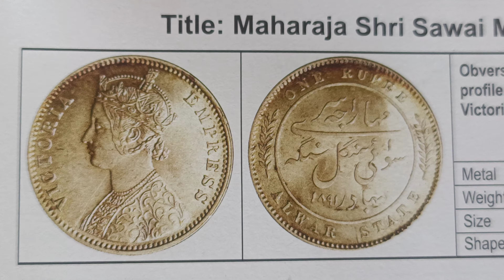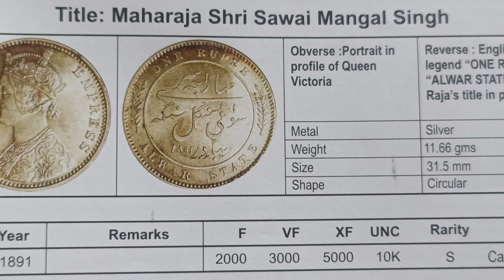year 1891 price 10K,5000 कॉइन का प्राइस वीडियो में जरूर देखेंtitle maharaja Shri sawai Mangal singh